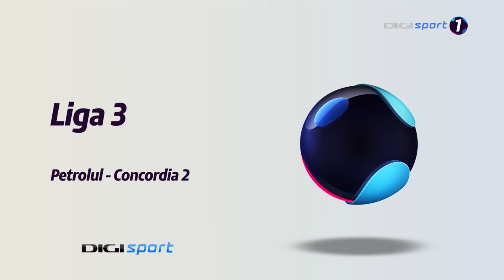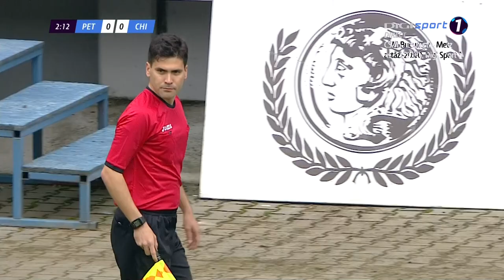Liga 3-a * Petrolul Ploiesti vs Concordia Chiajna 2 * Meci Complet * Full HD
Liga 3-a * Petrolul Ploiesti vs Concordia Chiajna 2 * Meci Complet * Full HD - 06 Aprilie 2018